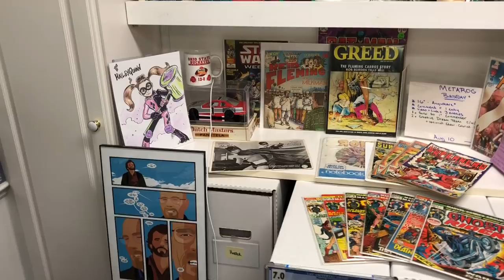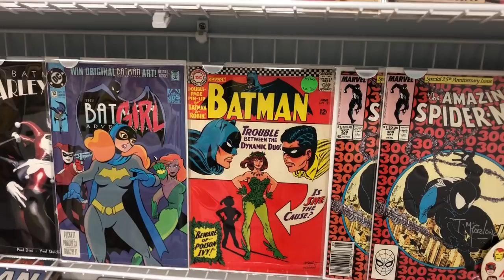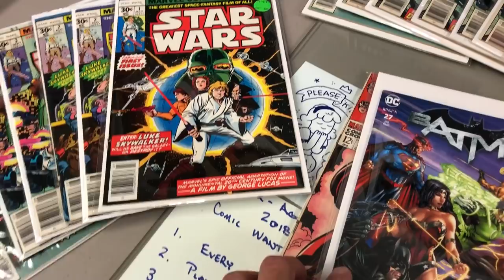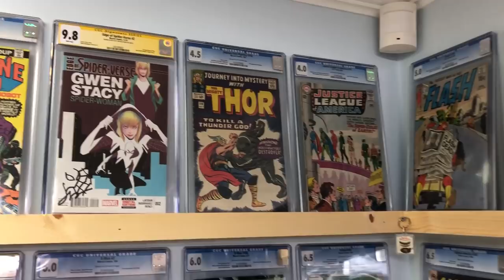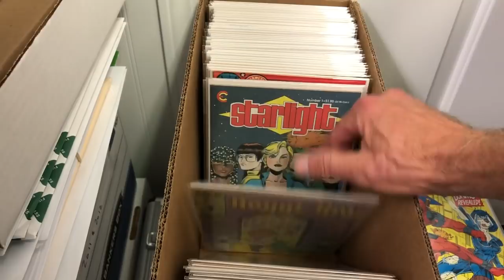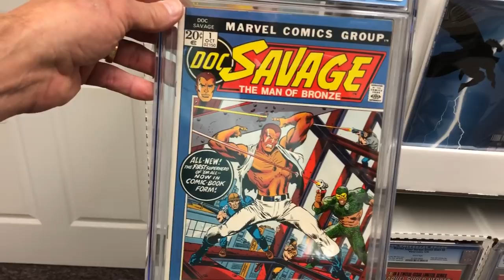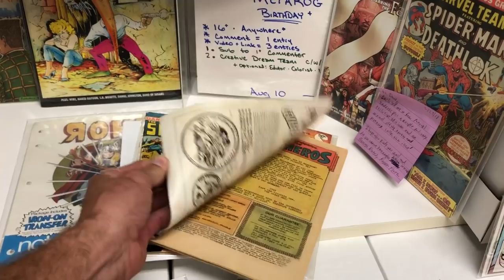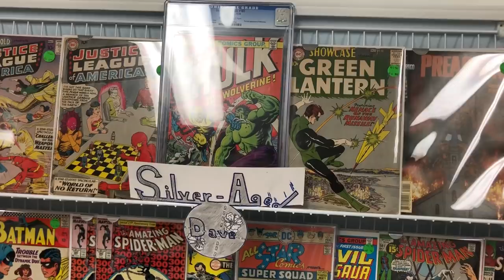Top 50+ Comic Books & Room Tour & My Last Video (for awhile)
Thank you to all of you Who’ve Been A Tremendous Part of My Great YouTube Experience!